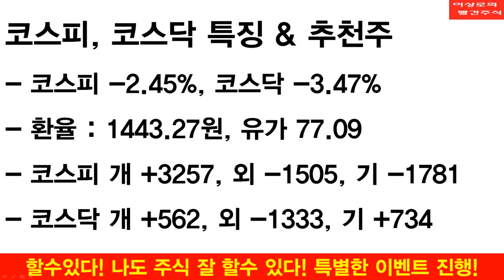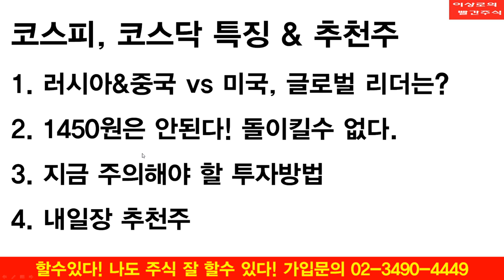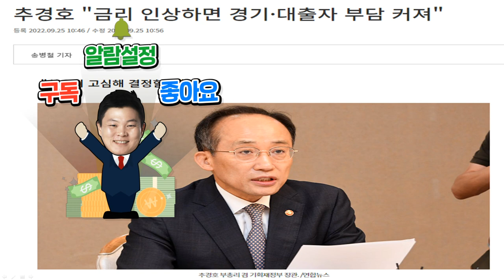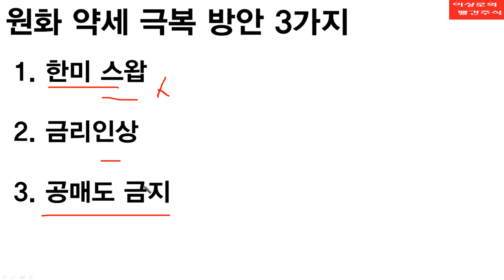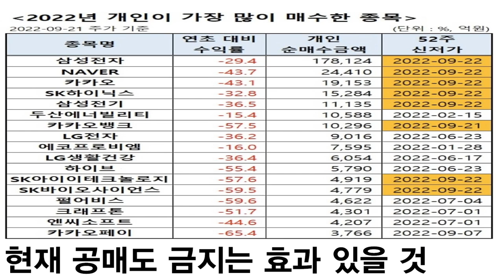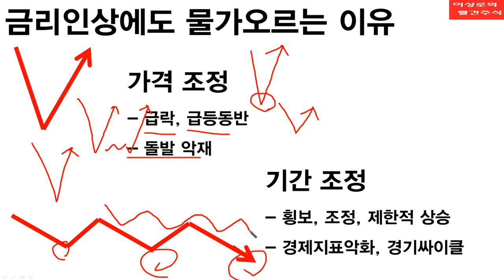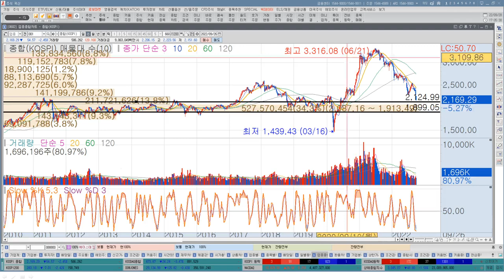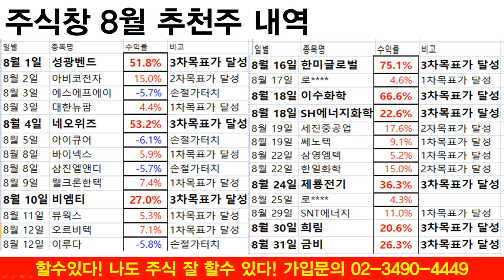지금의 하락은 다릅니다! 환율 1450원이 중요한 이유, 지금 기업을 매수 잘하는 방법 이상로의 빨간주식 투자전략, 추천주 9-28